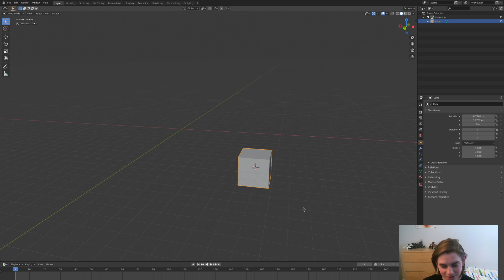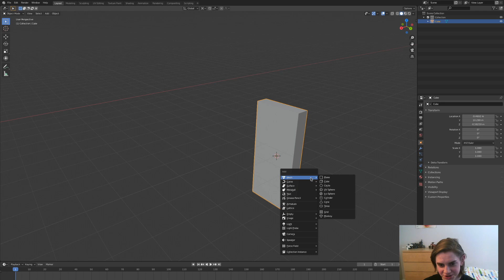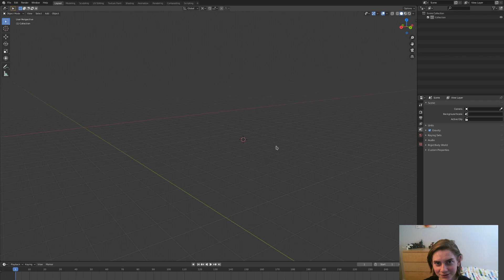3D Cursor Magic in Blender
Here's a quick video, talking about a bit of 3D cursor magic! This is really useful for modelling, and I use it all the time, so I thought I might as well share :)